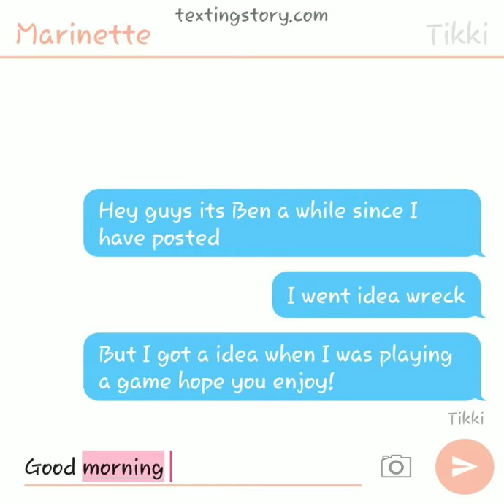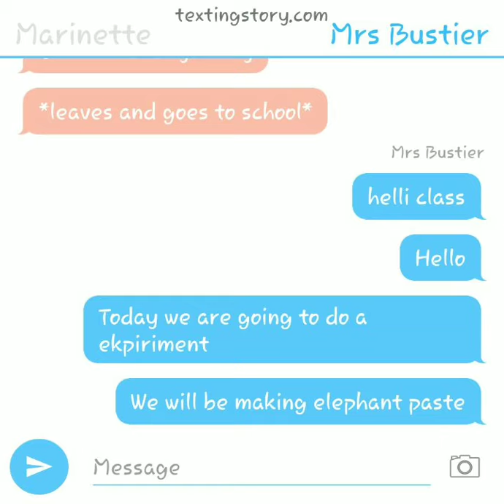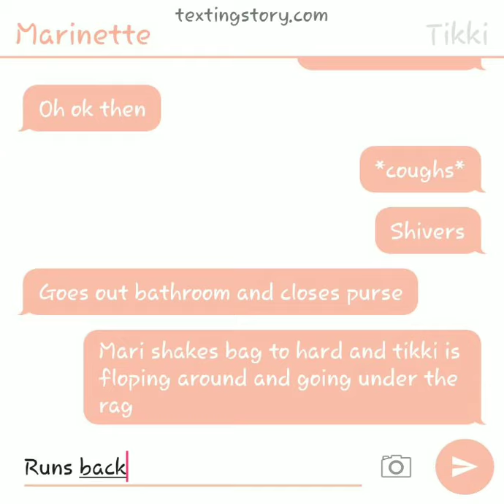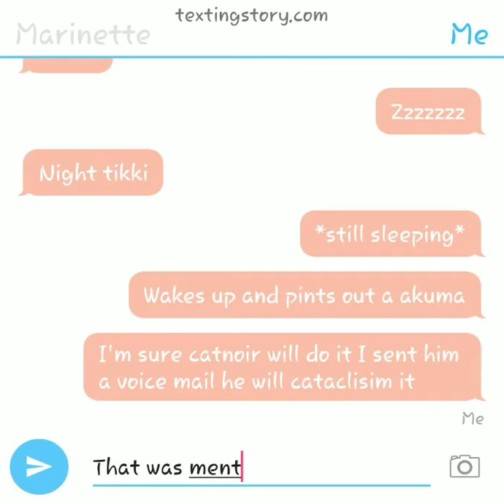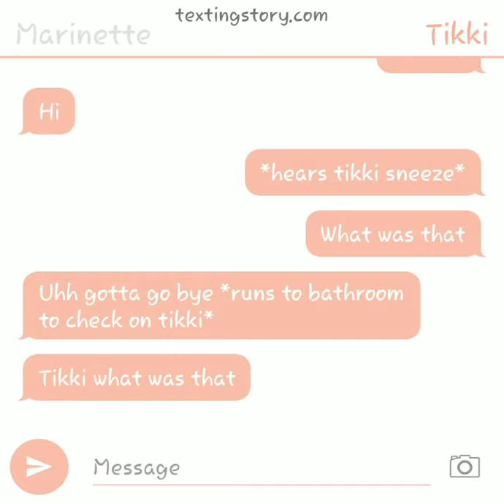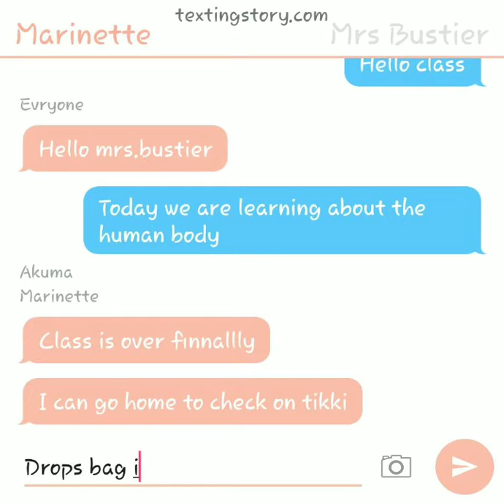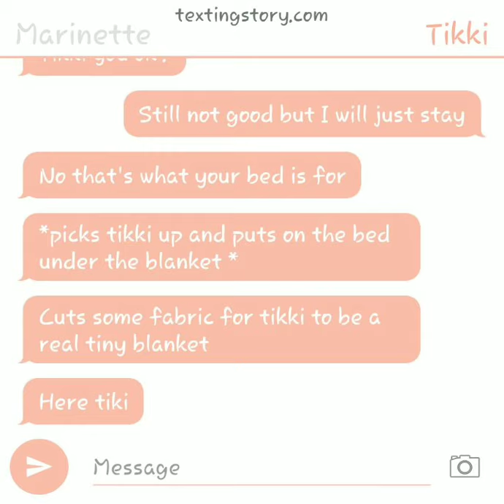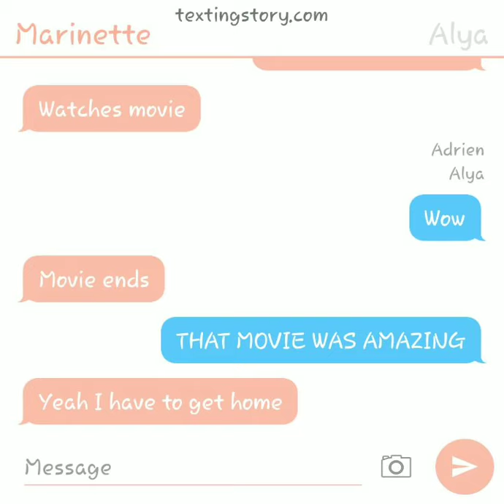Tikki gets sick?! Part 1